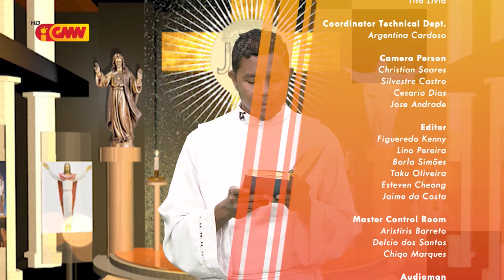HABURAS VIDA ESPIRITUAL Edisaun 240